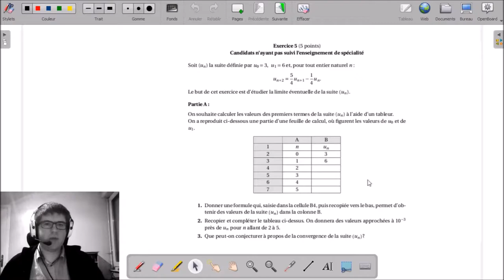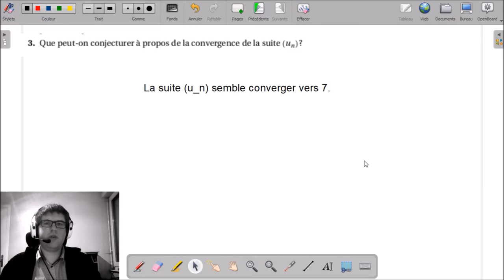5°A - Conjecture sur la convergence | BAC S Nouvelle-Calédonie 2017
5°A -  Conjecture sur la convergence | BAC S Nouvelle-Calédonie 2017

___________ TIMECODE ___________
00:10 | Enoncé
01:16 | Solutions, question 1
02:17 | Solutions, question 2
04:54 | Solutions, question 3